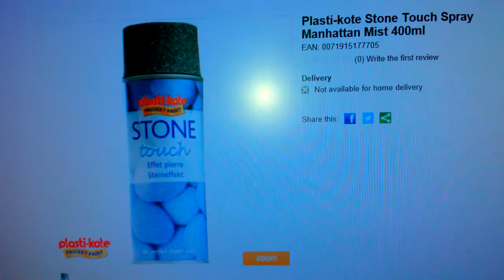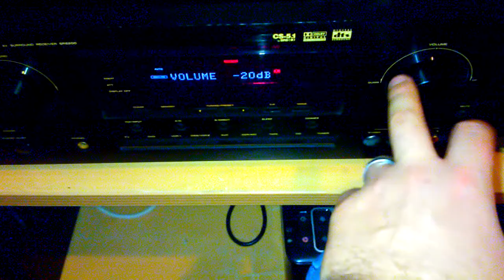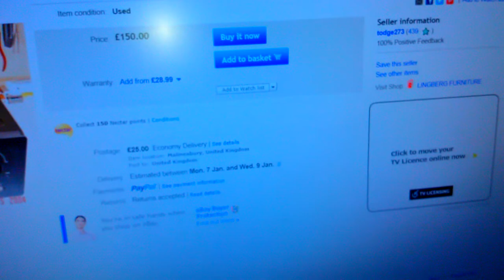NEW AUDIO UPDATE!